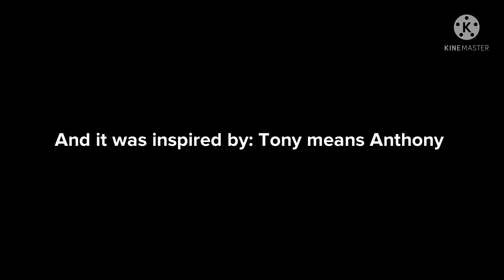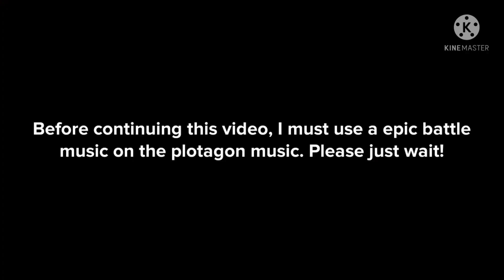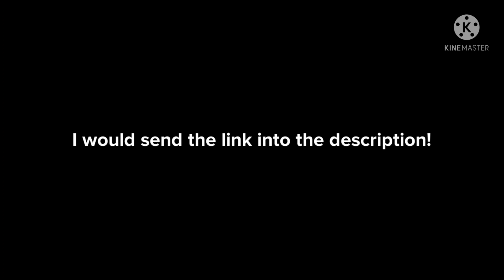Jeffy slaps Bowser Jr./Grounded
Inspired by Tony means Anthony

Created by plotagon